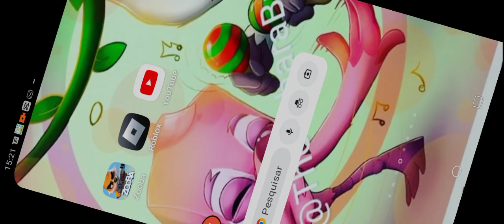FAYE GANHOU UMA NOVA SKIN٩😱۶ ٩😱۶ ٩😱۶ FAYE CULTISTA SKIN NOVA CHEGOU